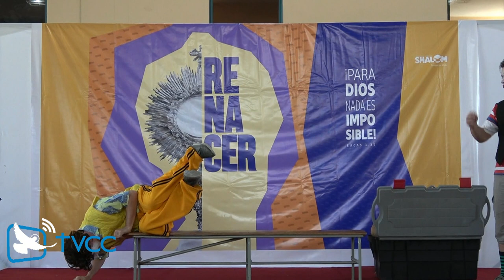RETIRO RENACER COMUNIDAD CATOLICA SHALOM